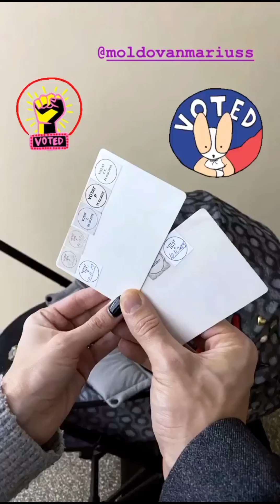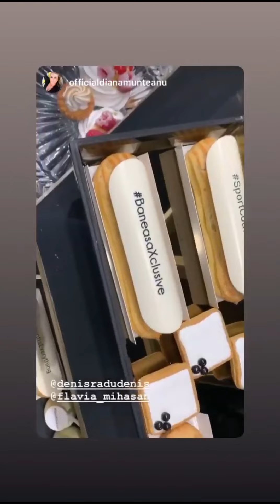Flavia Mihasan - 09-13.11.2019\Plimbare,reclamă.Cadouri.\La vot, cu puradeii.\În parc\Sport/Couture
•• 9 - 13 noiembrie, 2019. În oraş. Plimbare, reclamă. Cadouri. \ La vot, cu puradeii. \ În parc. Gratuităţi, cadouri, publicitate cosmetice. \ Plimbare în parc. \ Sport/Couture. \ Acasă, cadouri. \ Beauty Effect Salon.
1 Decembrie, 2022.
Acum 3 ani în urmă.